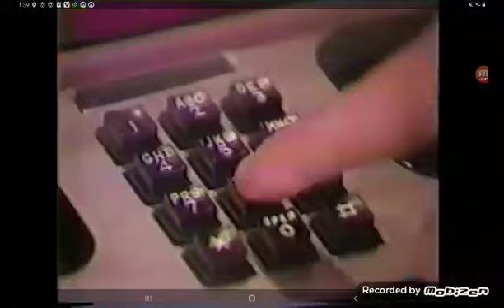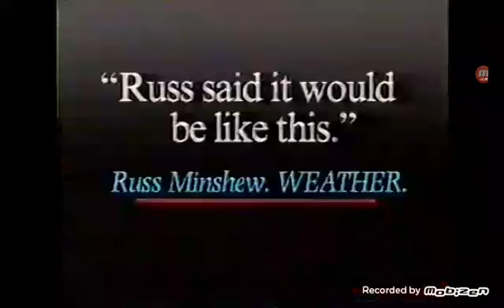WSB-TV News Montage #1 1984-1985 (Newschannel)